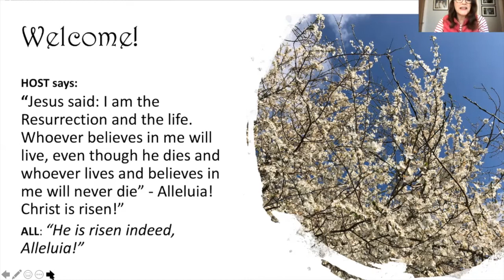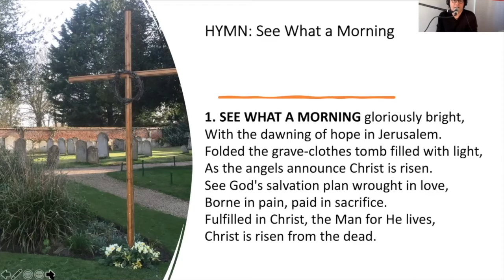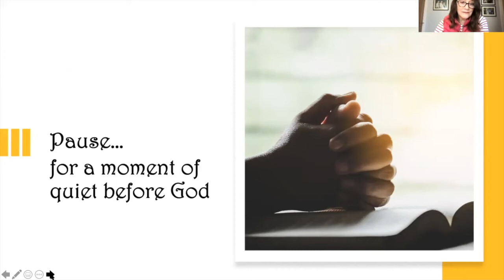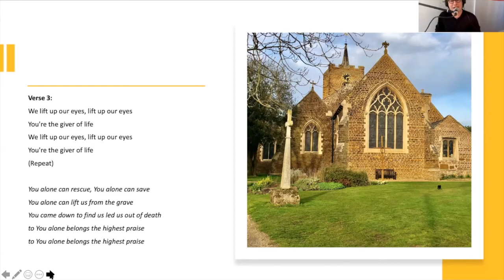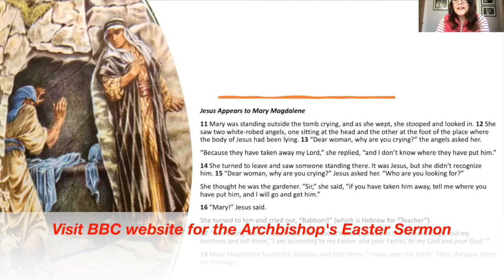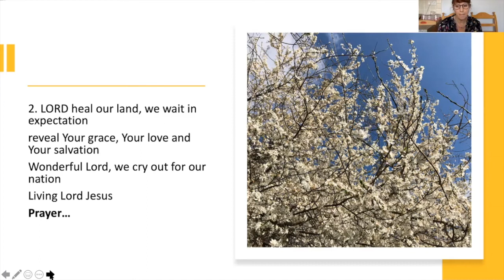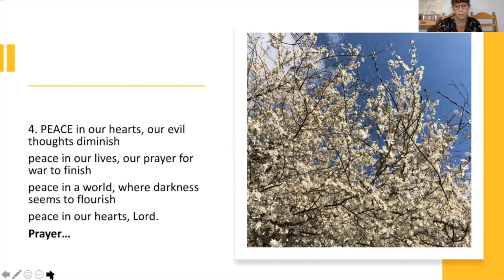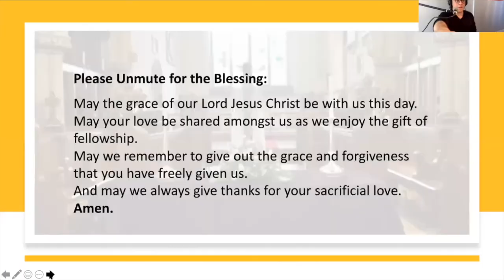2021 04 04 Easter Sunday Service at St Swithuns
Join us for Worship and Prayer at St Swithuns Sandy on this Easter Sunday